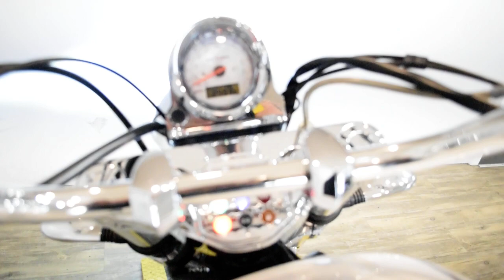2007 Victory Kingpin | Used motorcycle for sale at Monster Powersports, Wauconda, IL